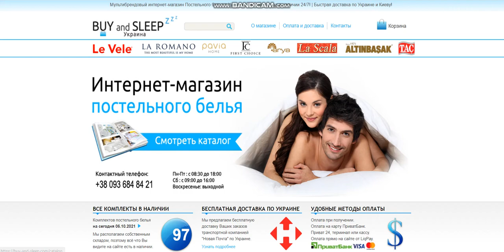Купити Постільну Білизну | BUY and SLEEP в Україні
3D Cатин
100% Хлопок
Двуспальное евро
Пододеяльник
200х220 см (1 шт.)
Простыня
240х260 см (1 шт.)
Наволочки
50x70 (+5) см (2 шт.)
70x70 см (2 шт.)
LA ROMANO (Турция)